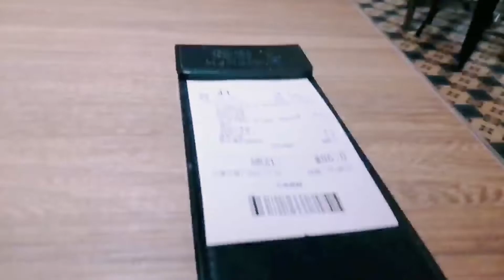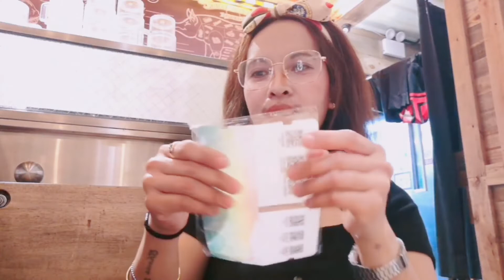Having Breakfast @Momoku Korean restaurant w/riejay official vlog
Thanks for the love and support always god bless

Please connect and support to my
Channel members and generous supper chatter.